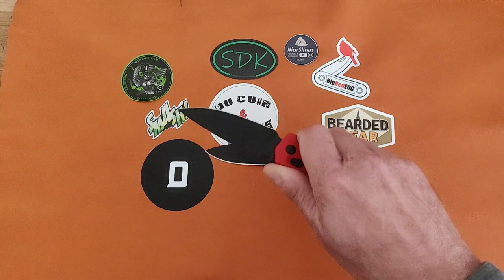Présentation du Amare Knives Field Bro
Une courte présentation du Amare Knives Field Bro, design par Uli Hennicke, fabrication par Real Steel, inspiration du Benchmade Bugout en plus solide et un peu plus lourd... Cette version en G10 Rouge et lame VG10 noire est exclusive à Heinnie Haynes et acheté sur Drop (il plairait beaucoup à mon ami BigRedEDC)